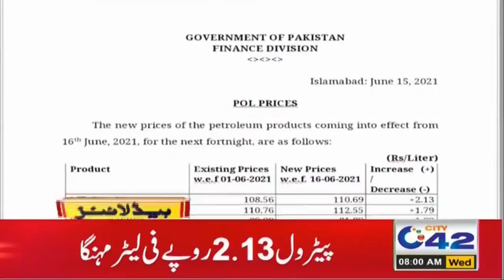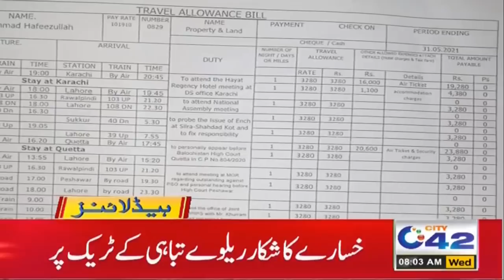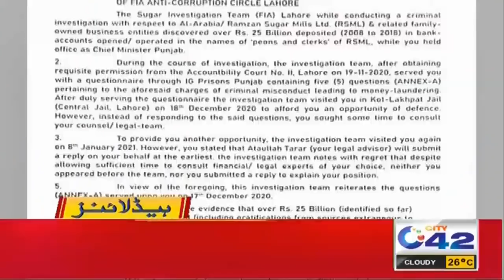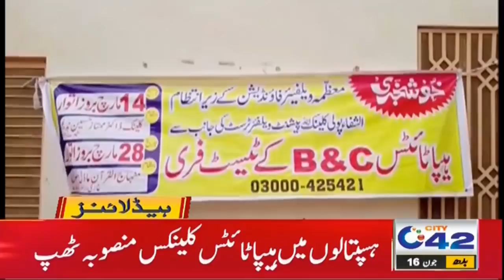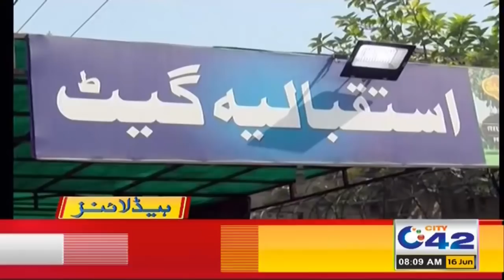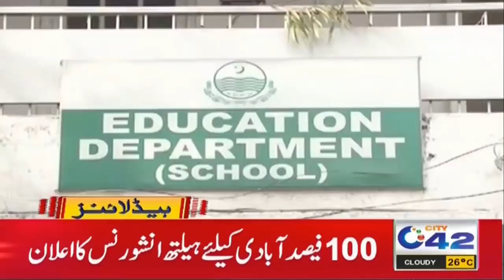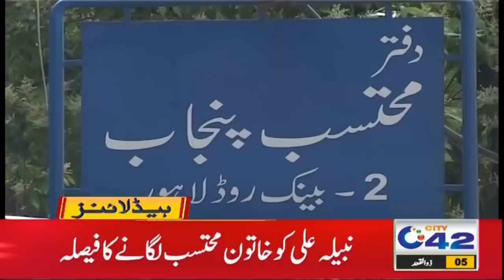8am News Headlines | 16 Jun 2021 | City 42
8am News Headlines | 16 Jun 2021 | City 42